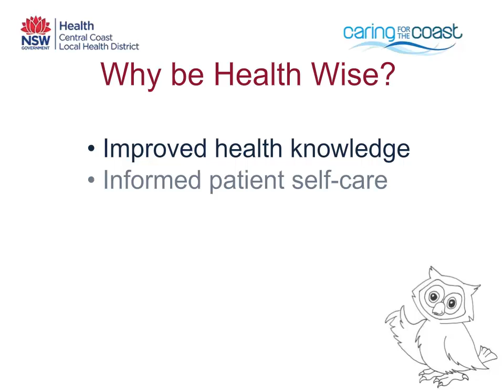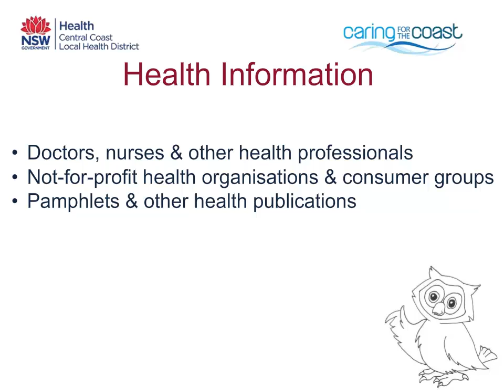Why be health wise?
Video one of five brief online videos to assist you finding high quality health information online.